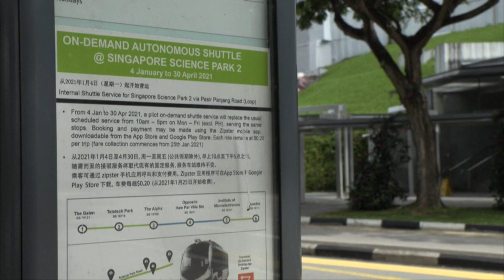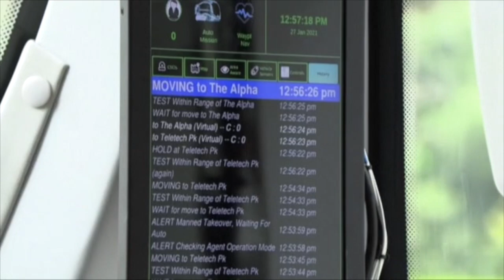Singapore launches new self-driving bus trial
Singapore has moved a step closer to a driverless public transport network with the launch of a new trial of self-driving buses.